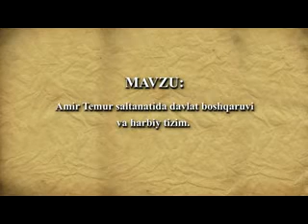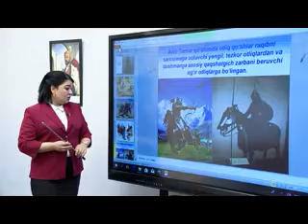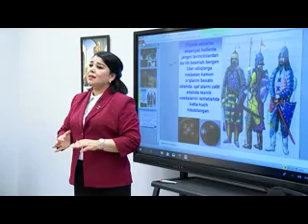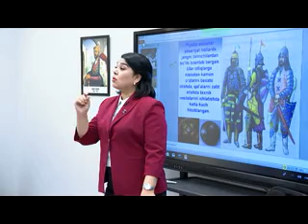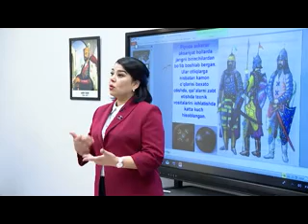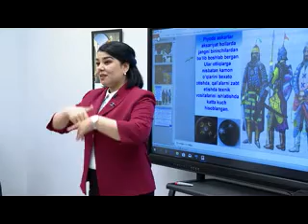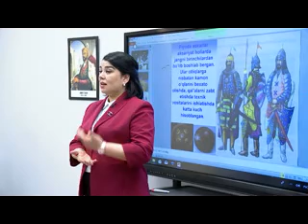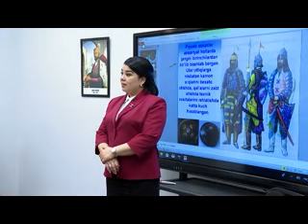OCHIQ DARS 20 11 2019 1